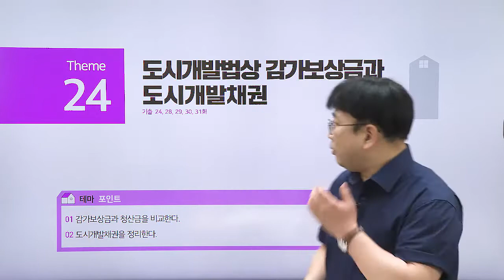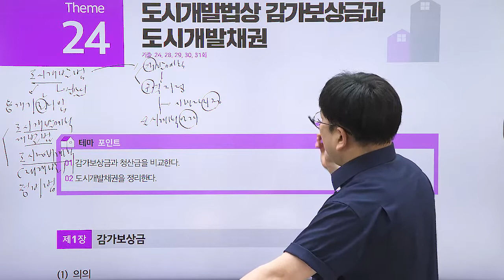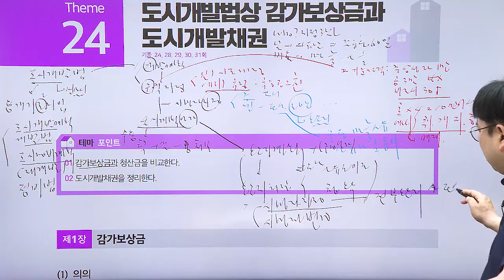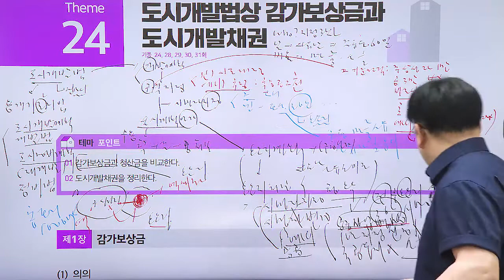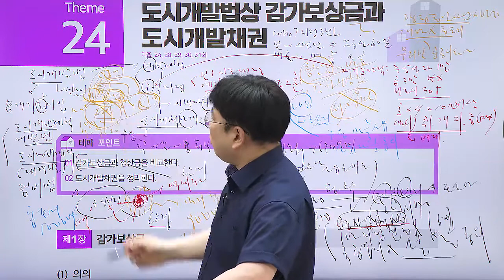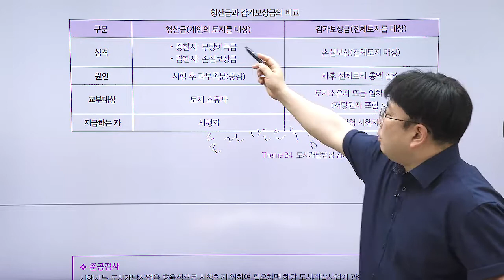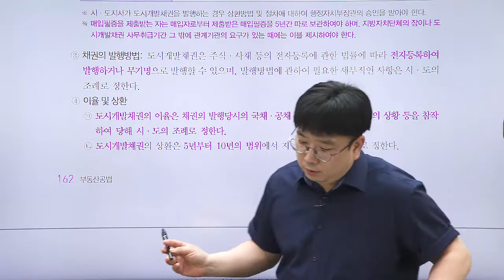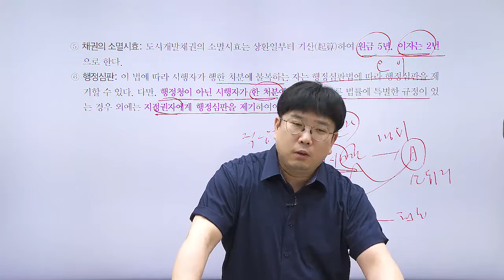공인중개사, 공법 테마 강의 '도시개발법상 감가보상금과 도시개발채권'